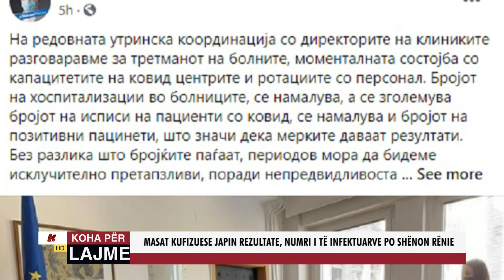MASAT KUFIZUESE JAPIN REZULTATE, NUMRI I TË INFEKTUARVE PO SHËNON RËNIE